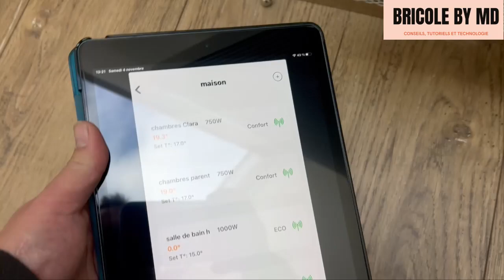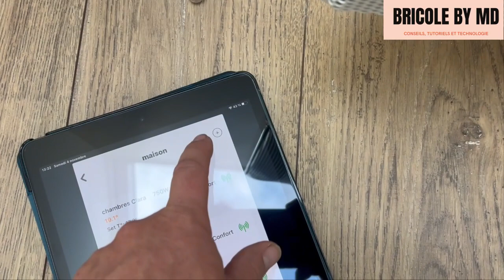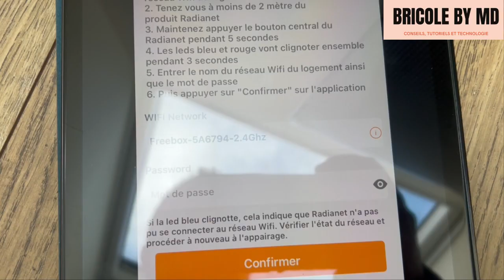Comment faire pour diminuer la facture d'électricité sans devoir changer les radiateurs? Radianet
Thermostat Connecté
Contrôlez votre chauffage à distance
depuis votre smartphone ou votre tablette

Liens de parrainage tesla